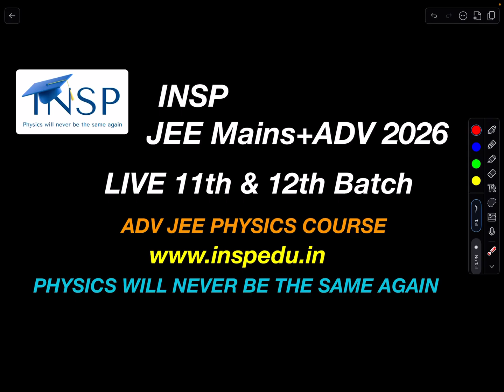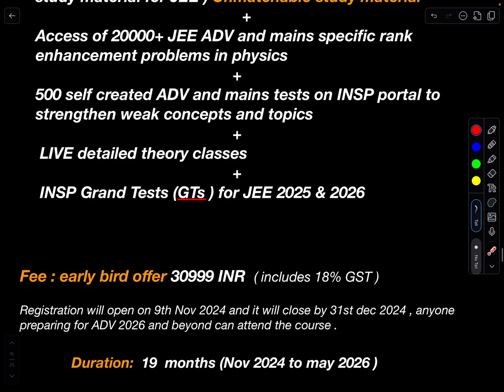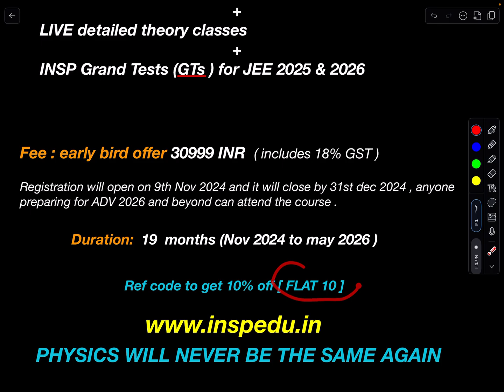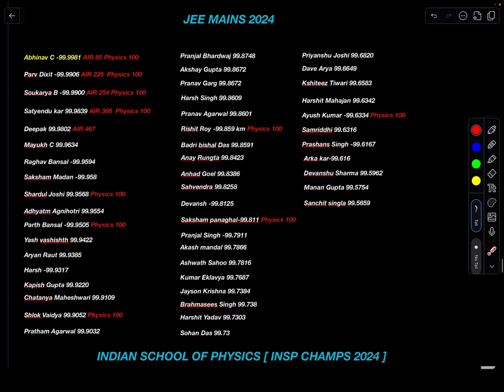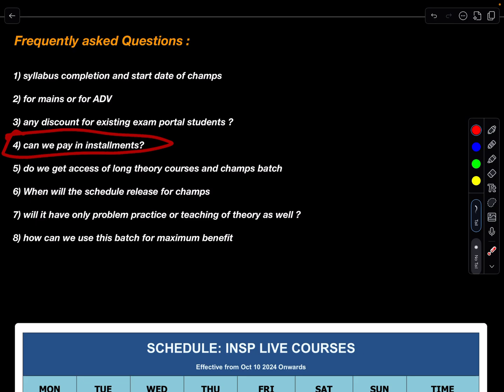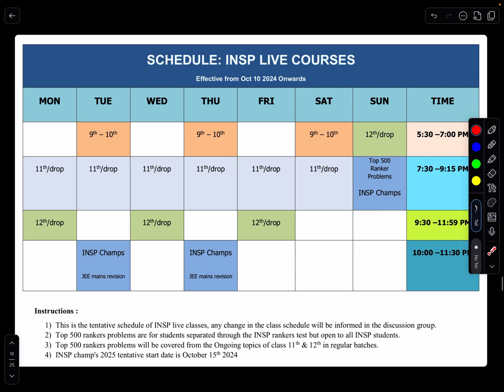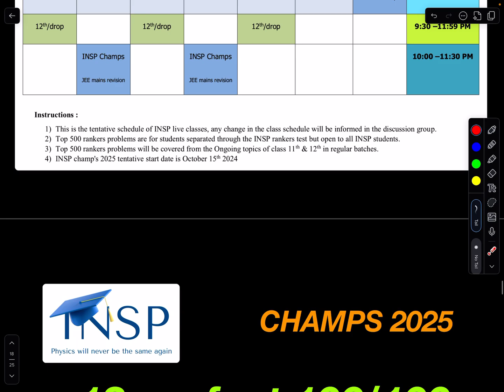[INSP] Advance course in Physics for JEE 2026 [ A rank booster in-depth concept course ]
[INSP] Advance course in Physics for JEE 2026 [ A rank booster in-depth concepts course ]
Indian School of Physics